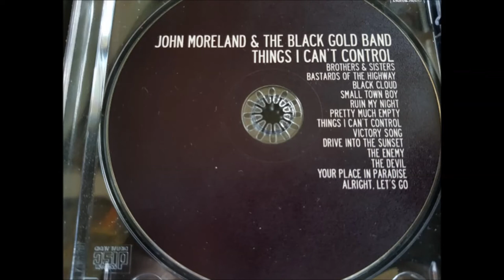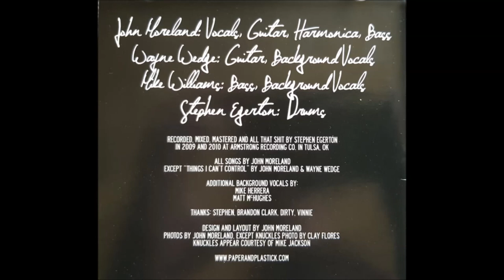John Moreland & The Black Gold Band – Things I Can't Control [Full Album]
Label: Paper + Plastick
Country: US
Released: 31 Jan 2011

Tracklist:
1 Brothers & Sisters (00:00 - 03:27)
2 Bastards Of The Highway (03:27 - 06:49)
3 Black Cloud (06:49 - 10:14)
4 Small Town Boy (10:14 - 13:23)
5 Ruin My Night (13:23 - 16:36)
6 Pretty Much Empty (16:36 - 18:58)
7 Things I Can't Control (18:58 - 22:23)
8 Victory Song (22:23 - 25:40)
9 Drive Into The Sunset (25:40 - 28:53)
10 The Enemy (28:53 - 32:48)
11 The Devil (32:48 - 36:04)
12 Your Place In Paradise (36:04 - 39:24)
13 Alright, Let's Go (39:24 - 42:56)

Backing Vocals – Matt McHughes, Mike Herrera
Bass, Backing Vocals – Michael Williams (3)
Guitar, Backing Vocals – Wayne Wedge
Guitar, Vocals, Harmonica, Bass, Photography, Layout, Design, Written By – John Moreland
Photography – Clayton Flores
Producer, Drums, Recorded By, Mixed By, Mastered By – Stephen Egerton
Written By – Wayne Wedge (tracks: 7)

Recorded At – Armstrong Recording